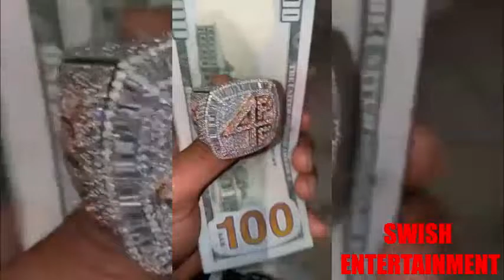Lil Baby Gets Custom Made Championship 4PF Ring For The Super Bowl